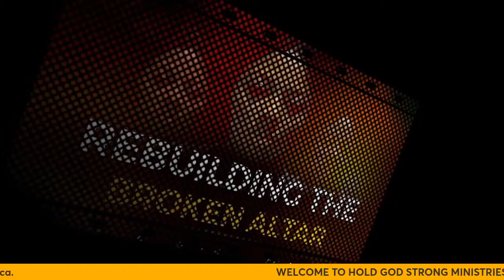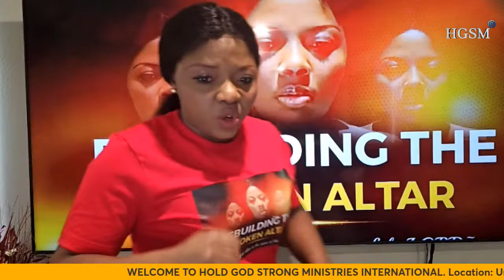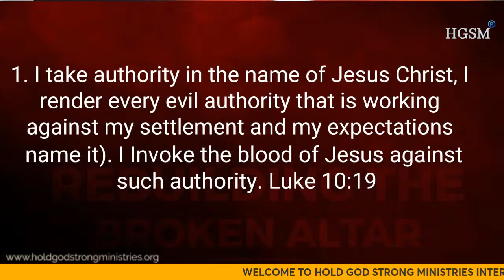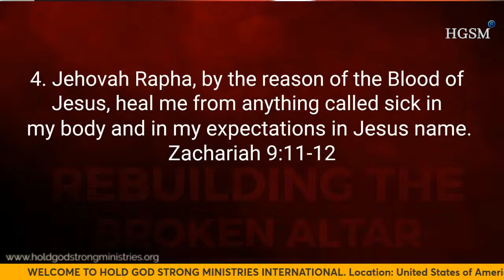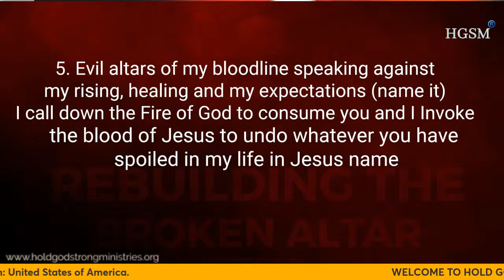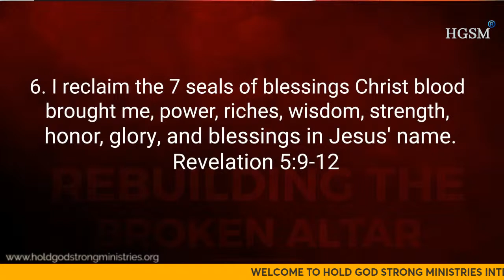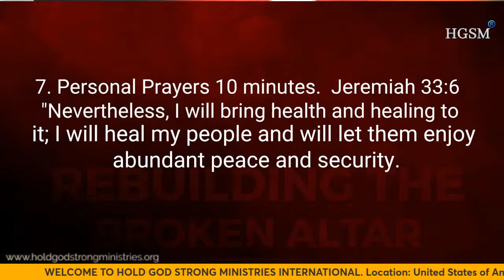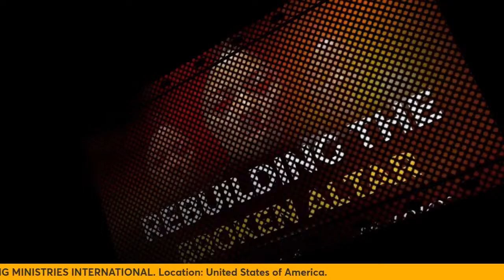Rebuilding The Broken Altar | Day 2